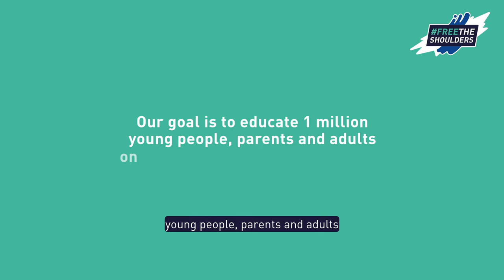Glenmoor & Winton Academies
In February 2023, we visited Glenmoor & Winton Academies to hear from their students and teachers on how our FreeTheShoulders workshops have impacted their school’s approach to anti-bullying.

We spoke to a variety of students from Years 7 – 11, all who had very insightful stories to tell.